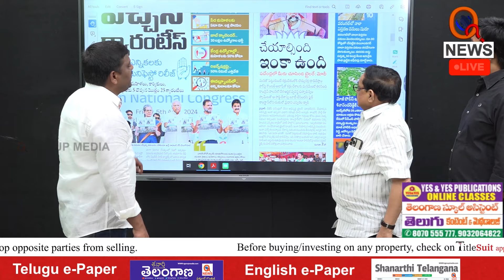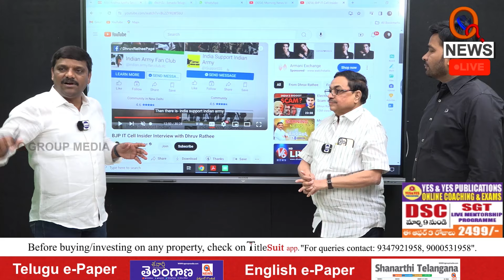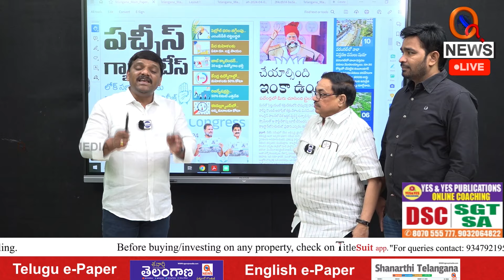బీజేపీ మళ్లీ గెలిస్తే ఏం జరుగుతది Teenmarmallanna I Shanarthi Telangana e-paper